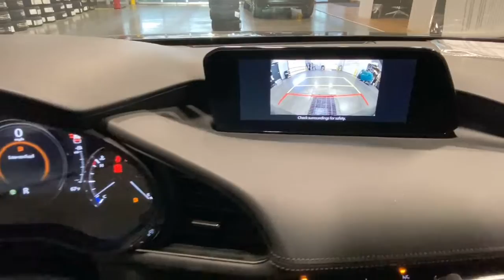2019 Mazda Mazda3 Orem, Provo, American Fork, Lindon, Pleasant Grove C22136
Machine Gray Metallic Used 2019 Mazda Mazda3 available in Orem, Utah at Orem Mazda. Servicing the Orem, Provo, American Fork, Lindon & Pleasant Grove, UT area.

Orem Mazda
55 E. University Pkwy

2019 Mazda Mazda3 Preferred Machine Gray Metallic FWD I4 6-Speed AutomaticbrbrToo busy? We use a third party service called Zapmoto (think DoorDash but for test drives) to bring the car to you. Starts at $9 for time and distance (refunded if purchase is made).